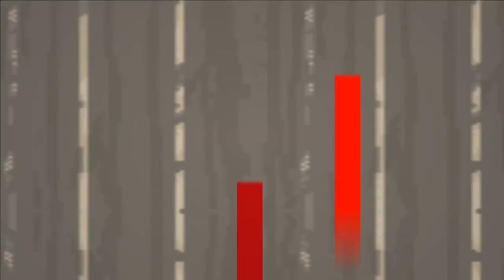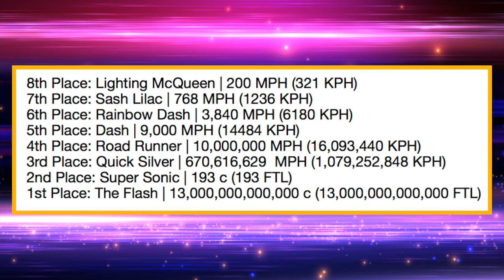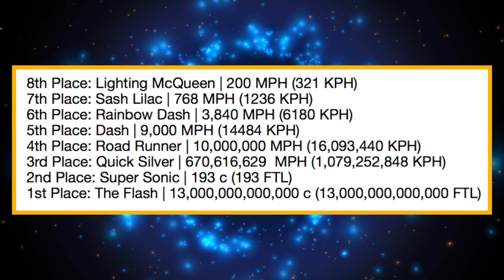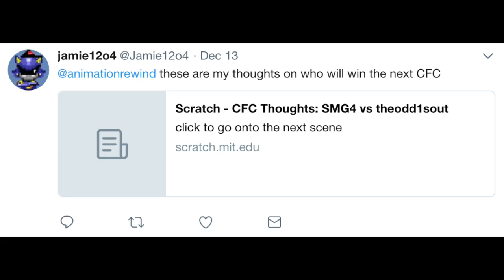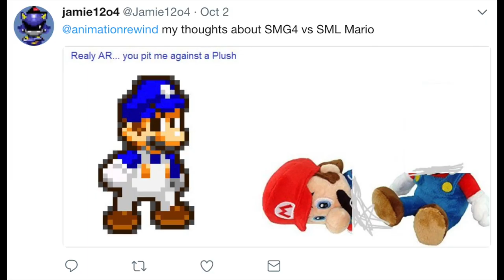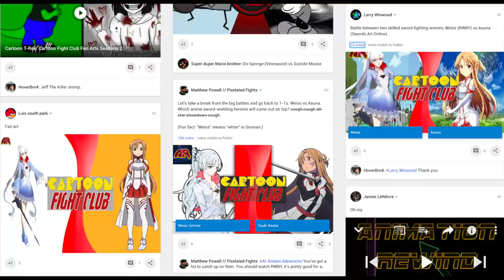ULTIMATE RACE! (Sonic vs Flash, Sash Lilac, Lighting McQueen, Road Runner & More) CARTOON FIGHT CLUB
The Ultimate Race between Sonic, Flash, Sash Lilac, Lighting McQueen, Dash, Rainbow Dash, Quick Silver, and Road Runner! AnimationRewind's CFC

Credits:
Lighting McQueen vs Road Runner: AnimationRewind

Sonic the Hedgehog is a video game franchise created and produced by Sega. The franchise centers on a series of speed-based platform games.

Disney Infinity is an action-adventure sandbox video game developed by Avalanche Software and published by Disney Interactive Studios. It was announced on January 15, 2013 and developed for approximately $100 million